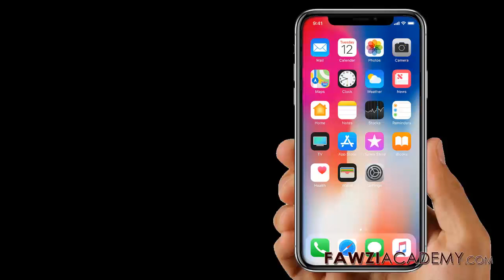NR_ Skjermbilde iphone , Hvordan ta skjermbilde iPhone x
å skjermbilde iphone x enkelt og enkelt. Trykk og hold Side-knappen på høyre side av enheten. Klikk umiddelbart på Volum opp-knappen på venstre side, og slipp deretter på knappene.

Klikk her for å besøke nettstedet FawziAcademy.

Fawziacademy bruker google oversetter som og google oversetter app til oversett og stemme